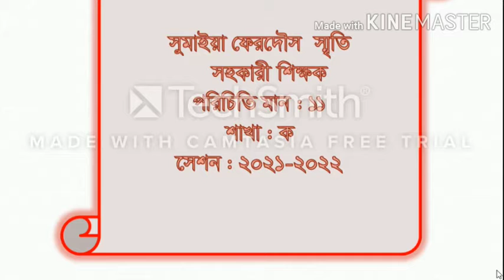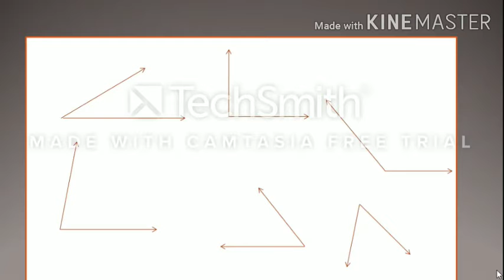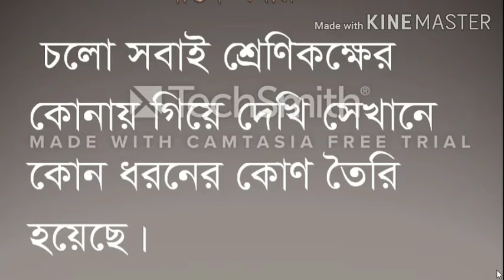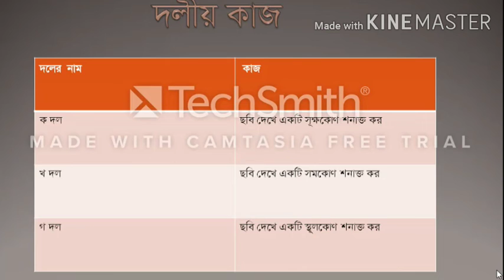শ্রেণিঃ ৩য়/বিষয়ঃপ্রাথমিক গনিত/টপিক -কোণ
সুমাইয়া ফেরদৌস স্মৃতি
সহকারী শিক্ষক
পরানপুর সরকারি প্রাথমিক বিদ্যালয়